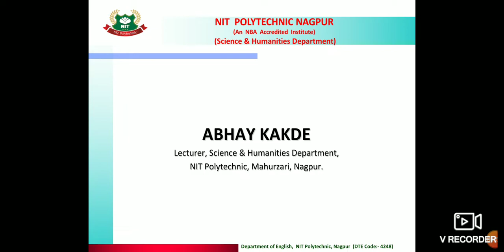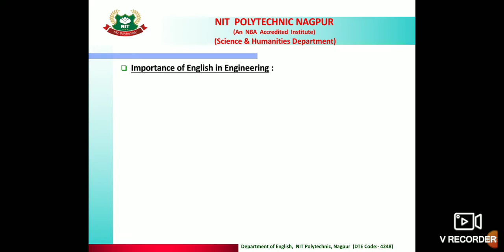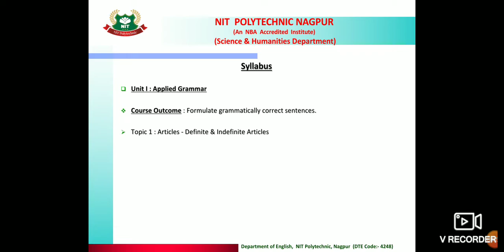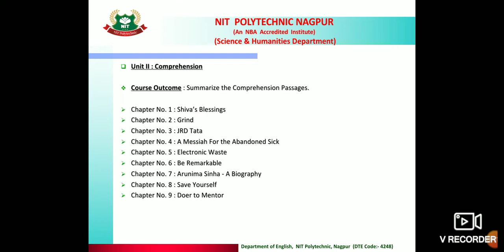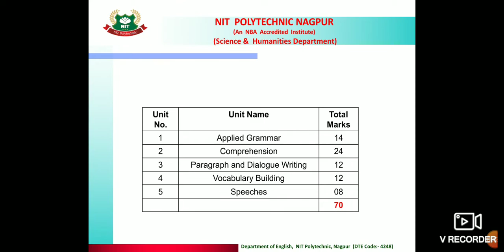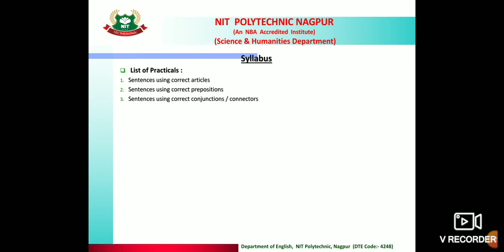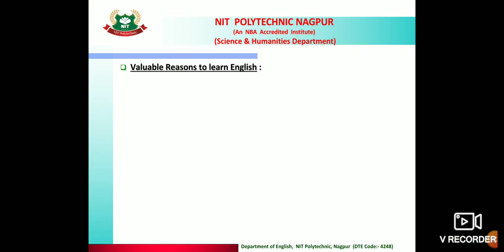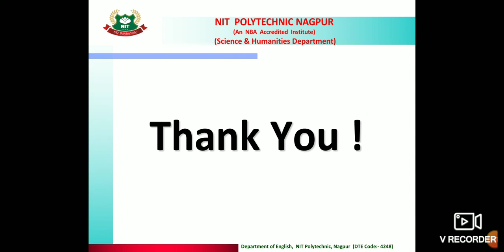Introduction English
English Curriculum